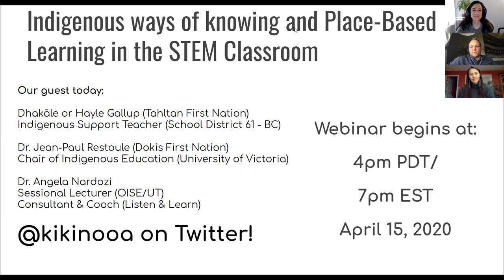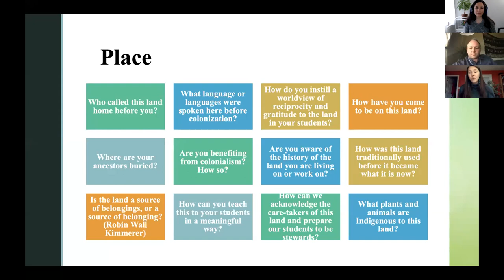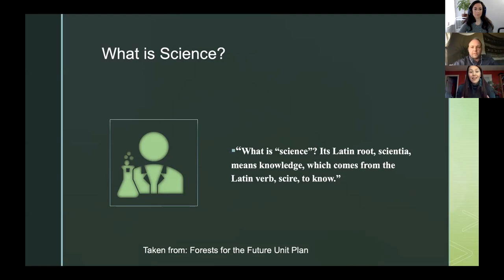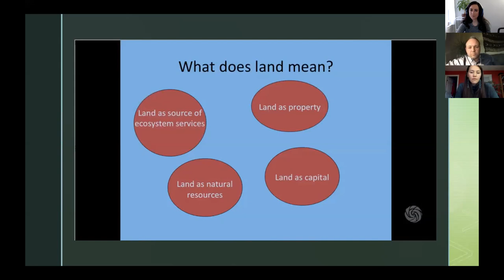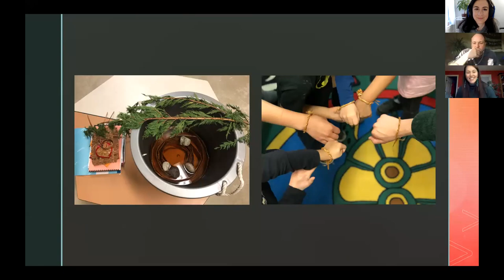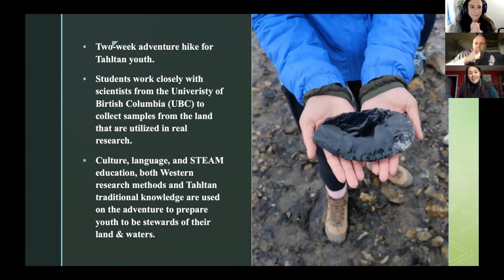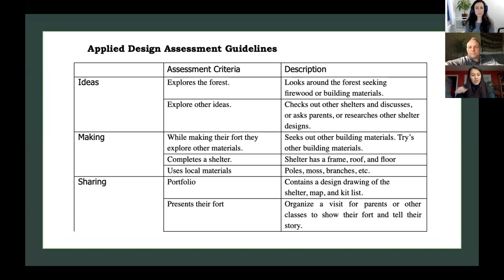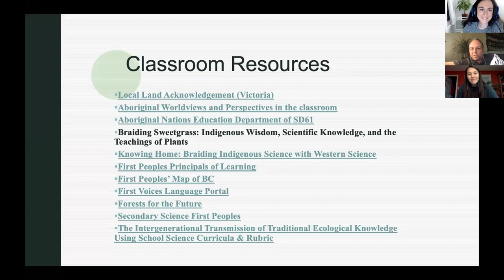Indigenous Ways of Knowing and Place-Based Learning in the STEM Classroom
Our special guest for this webinar was Dhakale Hayle Gallup. This webinar was filmed on April 15, 2020.